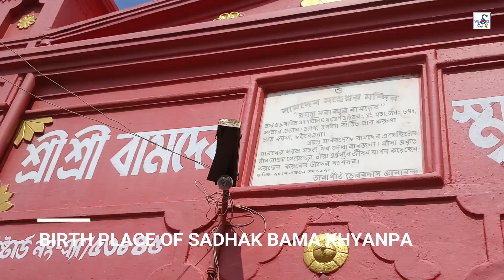মহাতীর্থ তারাপীঠ | 2019 Vlog | FULL HD